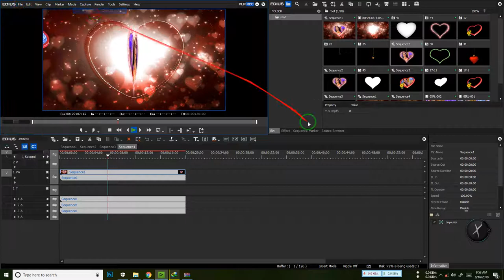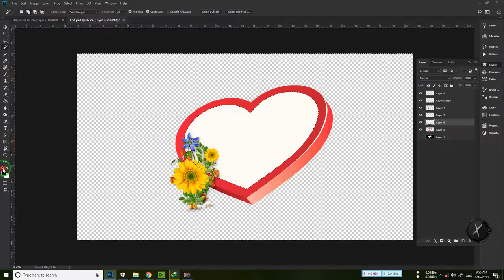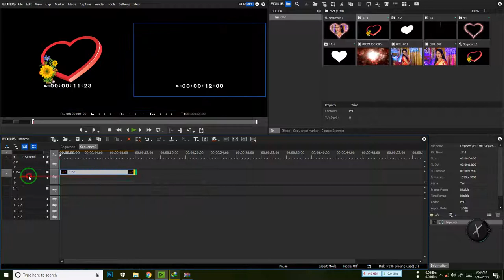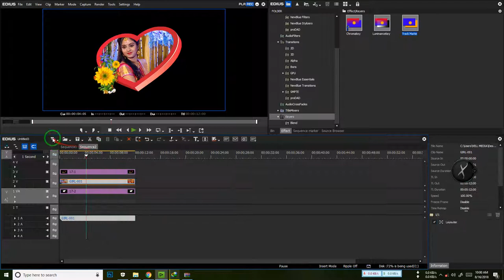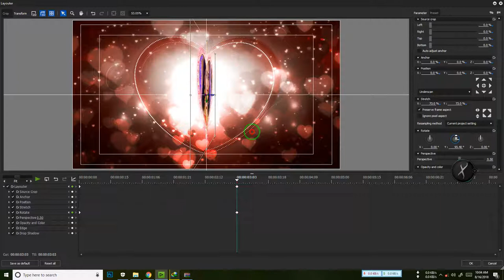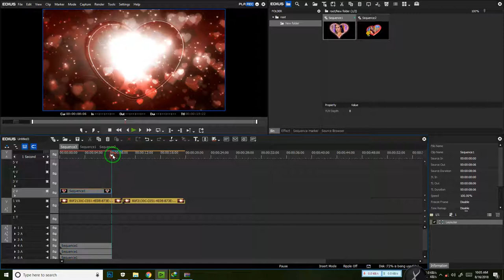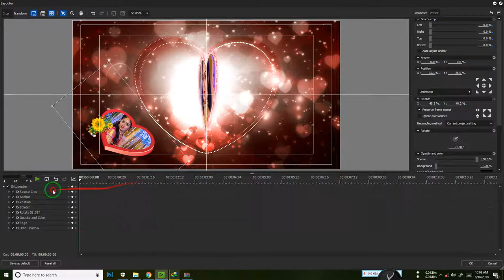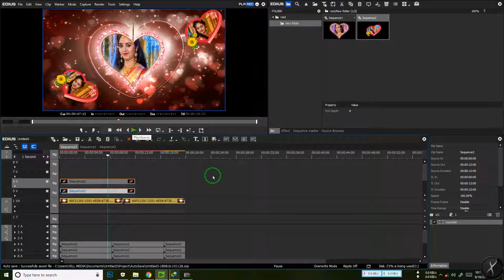Edius Pro 8.53 How to Make 3D FX Drag and Drop FX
How to Make 3D FX Drag and Drop FX